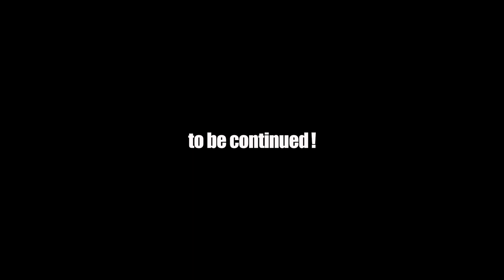【エロヴィス佐藤(ロカビリーショップ原宿ジャックス（Jack's）オーナー、ミュージシャン、プロデューサー)】# 1 実はハードロック好き?！スカウトで応援団入りからバンド結成までの10代を激白！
第37話ゲストは原宿ジャックス（Jack's）のオーナーエロヴィス佐藤。# 1 では、10代の頃の思い出を語ります。